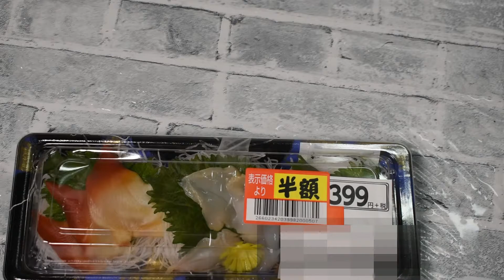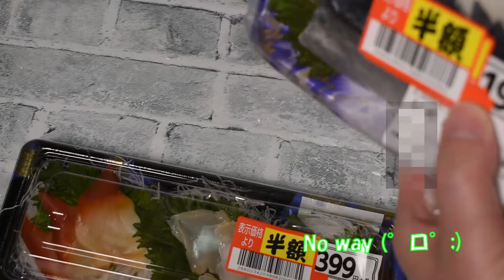[Today's lunch] It's a simple sushi that you can't hold, roll, or push at home!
It's not just a sashimi set meal
Well, it's almost the same
(((((￢_￢) Oops

Enjoy easy sushi with supermarket sashimi.
Don't grip, don't roll, don't push, don't scatter!
Super easy！